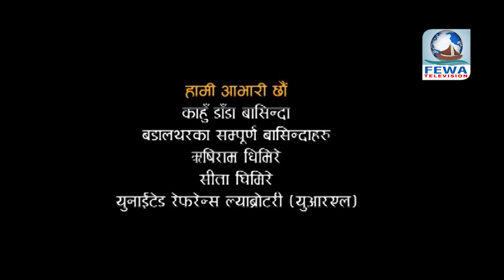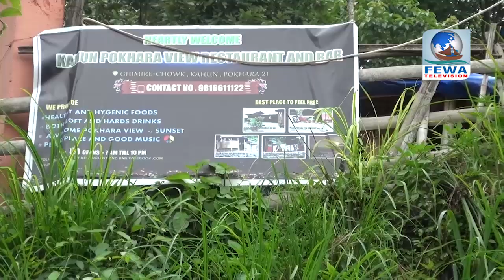khai kunni Episode 11 || Fewa Television